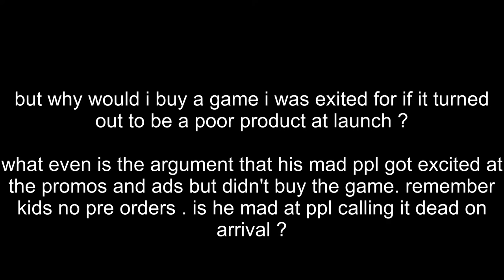NL on modern gaming culture (Northernlion)